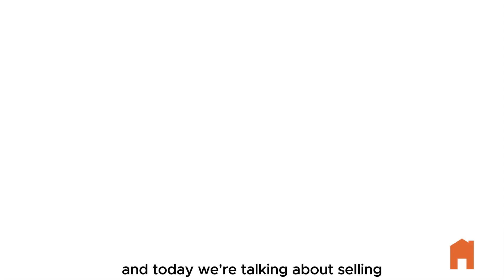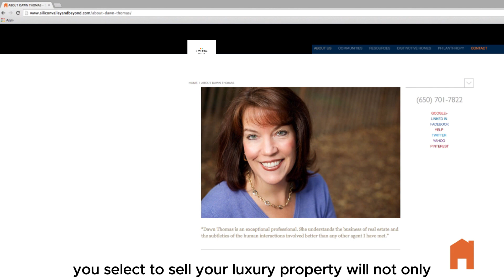Luxury Homes - Marketing and Selling Your Home for the Highest Possible Price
Maximize the value of your luxury home with our tailored marketing strategies, designed to elevate your listing and secure the highest possible price. 🏡✨

The Dawn Thomas Team of Compass
DRE #01460529